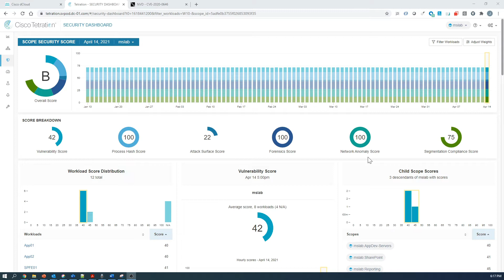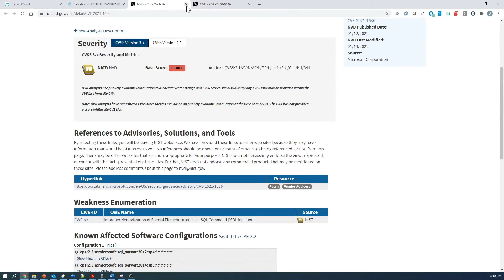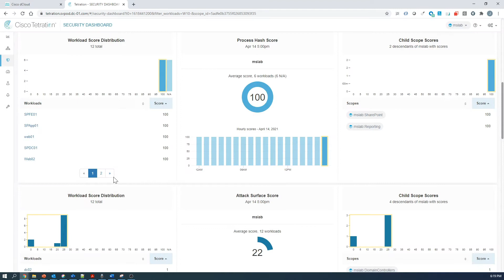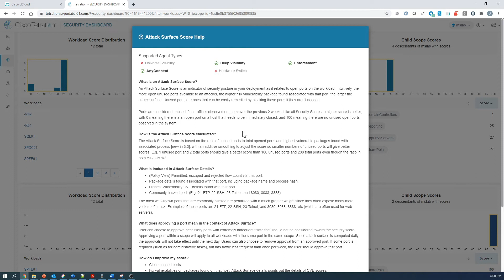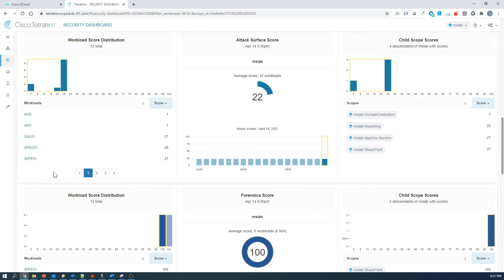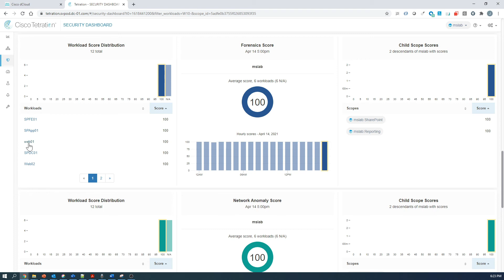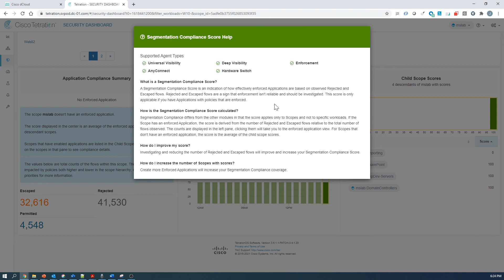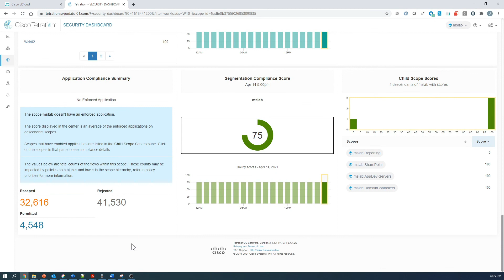Cisco Secure Workload: Security Dashboard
In this video we will checkout Cisco Secure Workload's (formally Tetration) security dashboard.  This includes vulnerability score, process hash score, attack surface score, forensic score, network anomaly score, and segmentation score